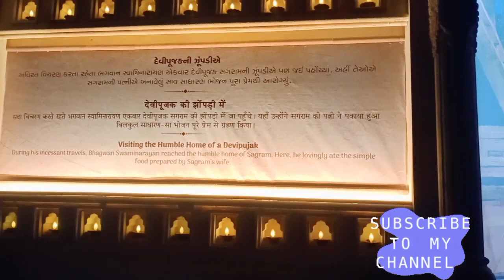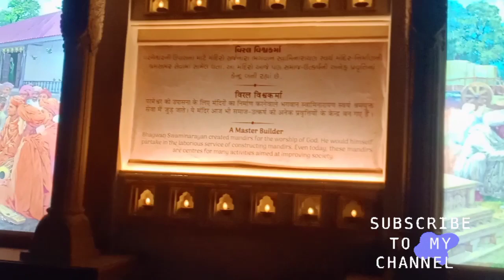શતાબ્દી મહોત્સવ અમદાવાદ 2022-23 Vlogs -6